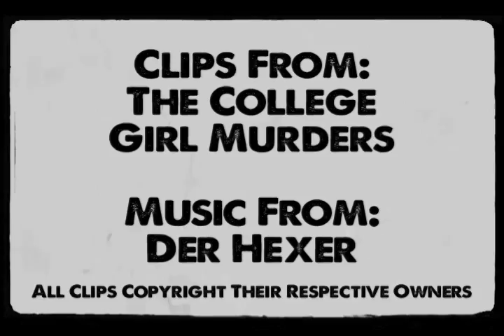The Lucid Nightmare - The College Girl Murders Review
Here's my review for the enjoyable Krimi flick, The College Girl Murders!